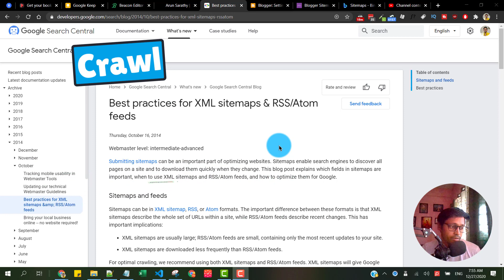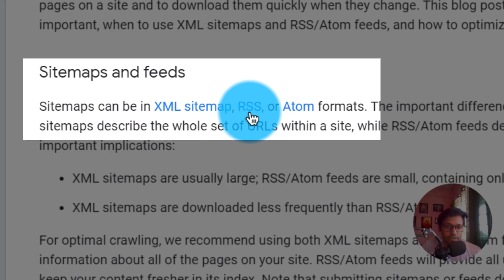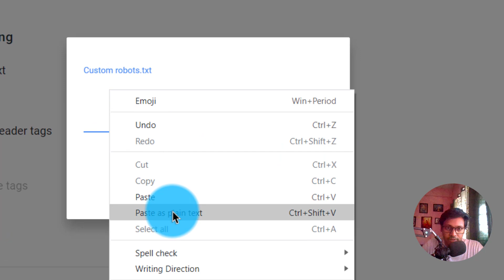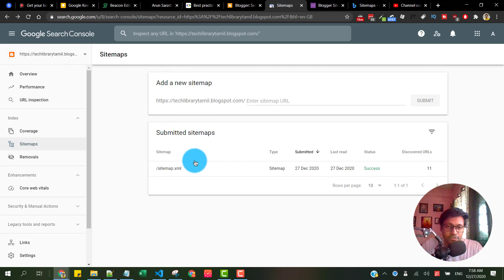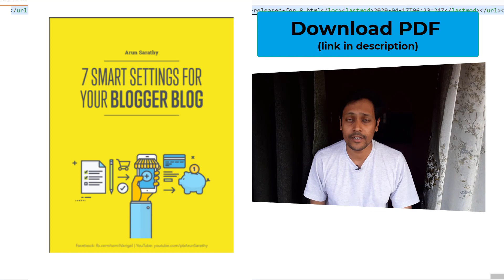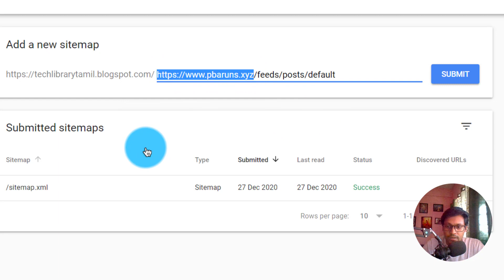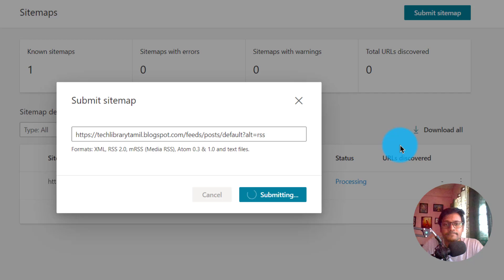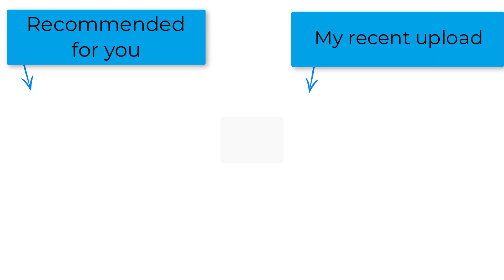How To Submit XML Sitemap to Search Engines (Google, Bing) - Tamil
In this video, we'll learn the following in detail:
👉 How to Submit XML Sitemap to Google Search Console
👉 How to Submit XML Sitemap to Bing Webmaster Tools

Of course, first we'll see How to create/generate XML Sitemaps using free tools, and then learn how to submit those sitemaps to Google Search Console and Bing webmaster tools.

### KDP, eBook writing, publishing in Indian languages,
### eBook creation and formatting process,
### WordPress and Blogger tutorials,
### Website development related blog posts.